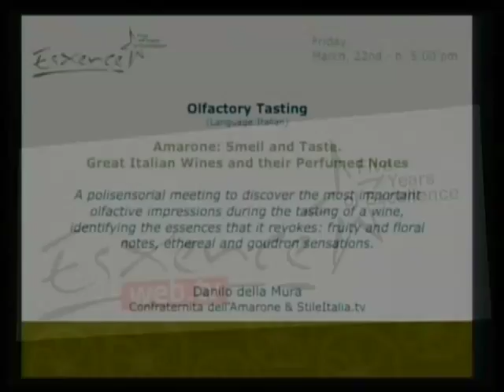Esxence 2013 - Olfactory Tasting - Amarone Smell and Taste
Amarone: The Smell and Taste. Great wines and their perfumed notes